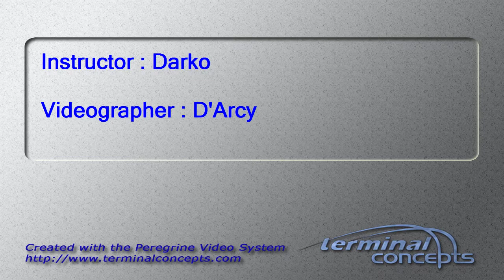Nishant Kochar's Tandem skydive!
Nishant Kochar's tandem skydive on Sunday, October 12, 2014 with Darko at Skydive Indianapolis.  Located in Frankfort, IN, Skydive Indianapolis is THE place for tandem, AFF and experienced skydivers.  Come out and Skydive Indiana, Skydive Kentucky, and Skydive Ohio!